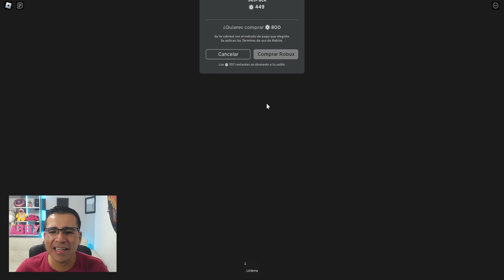BLUE de Rainbow Friends ME ENCARCELÓ💥🤯 | ROBLOX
EL ASOMBROSO CIRCO DIGITAL ES UNA CARCEL